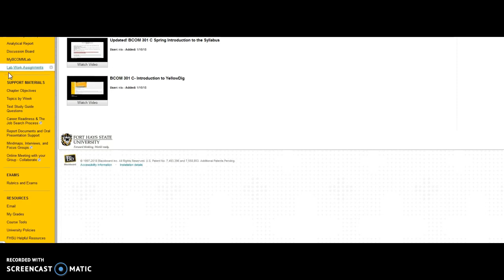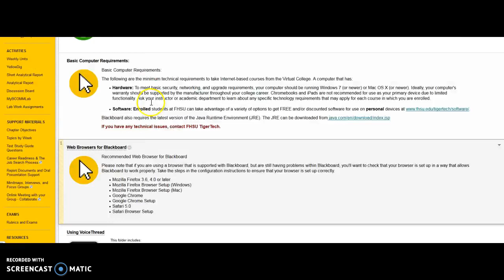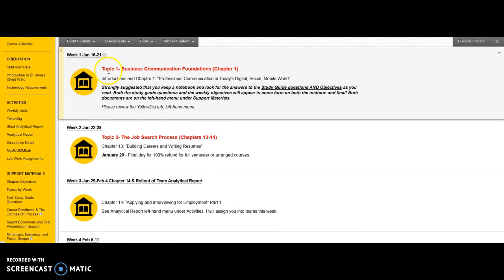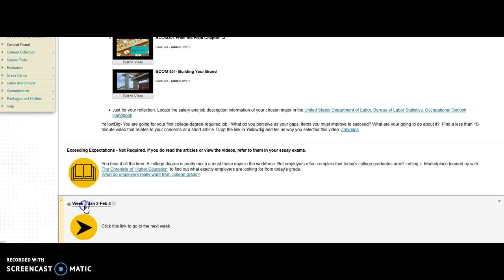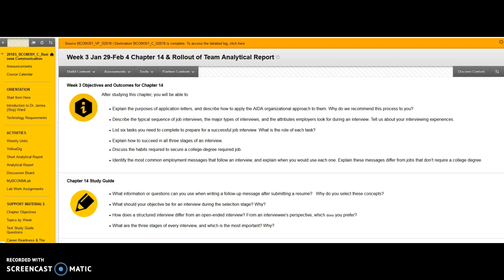BCOM 301 C Orientation to the Blackboard Site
BCOM 301 C Spring Orverview of the Course Blackboard Site